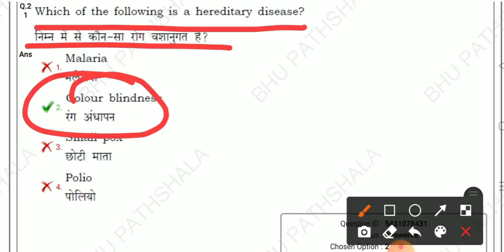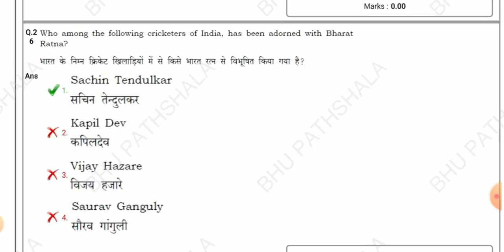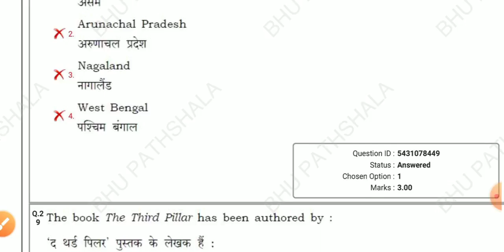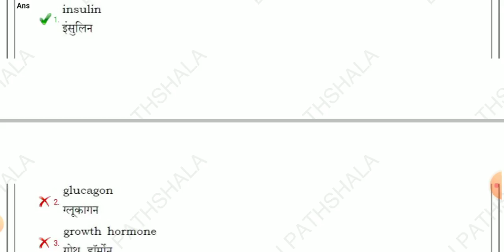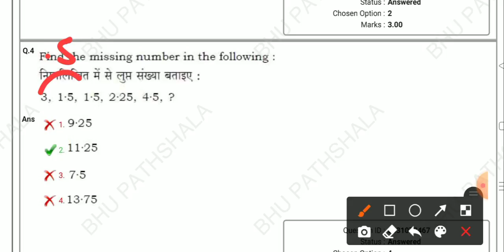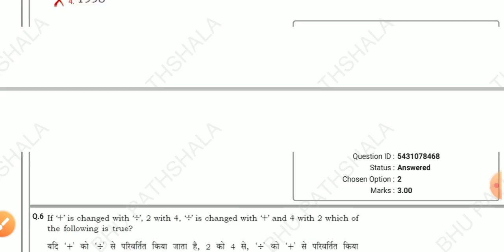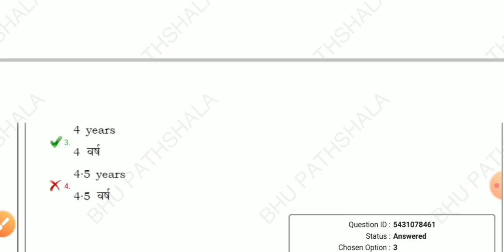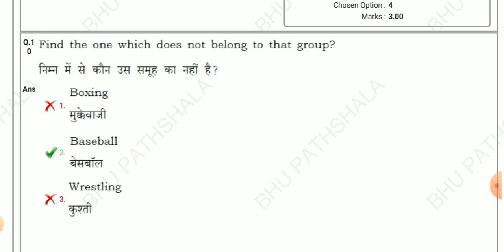BHU BA Entrance 2021 | PYQs Solution & Analysis Series | P - 9 | By Amit Sir 👍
JMI 2021
                               AU 2021

Mission 2021
By BHU Pathshala Team

Registration Process :-

Hurry Up!

GK/ GS
Maths
Reasoning
Current Affairs

Our Teaching Faculty👇

Akhil Sir
Adarsh Sir
Tushar Sir
Akash

Pintu
Raaj

Join everyone...

B.Sc. Ag. ,
B.Sc. (Math + Bio )
B.A.LLB,

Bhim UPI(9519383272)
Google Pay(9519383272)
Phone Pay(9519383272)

1- TO GIVE BASIC TRENDS TO DEEP INFORMATION OF ALL COVETED CENTRAL UNIVERSITIES BHU, JNU, DU, ALLAHABAD, AMU, TISS, VRDHA  and more.
2- DAILY Current Affairs
3- Preparation for Admission in BHU, ALLAHABAD, JNU and AMU

bhu ba previous year question paper
bhu ba entrance form 2021
bhu ba important mcqs
bhu ba pyqs series
bhu ba cut off 2021
bhu ba question paper 2021
bhu ba expected question paper 2021
bhu ba syllabus 2021
bhu ba entrance exam date 2021
bhu ba arts entrance 2021
bhu ba social entrance 2021
bhu ba mahamana education hub
bhu ba 2021 expected cut off
bhu ba 2021 solved paper
bhu ba entrance guide
bhu ba entrance book
bhu ba exam
bhu ba cut off

@University Gurukul